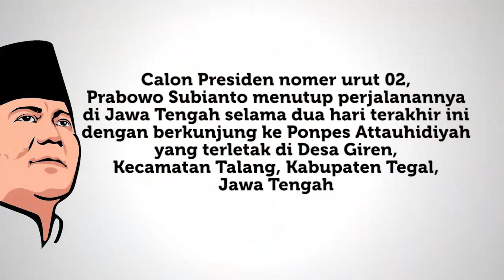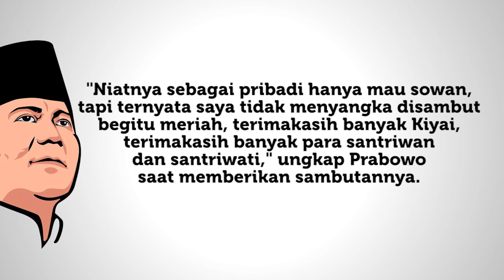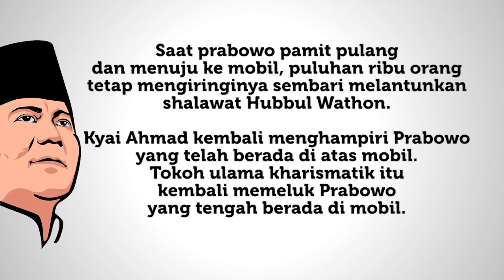PRABOWO - SYUBBANUL WATHON (Cinta Tanah Air)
Shalawat HUBBUL WATHON